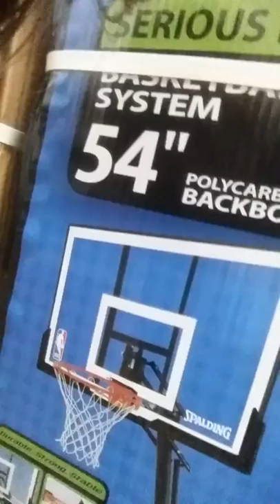Hide and Seek in Walmart